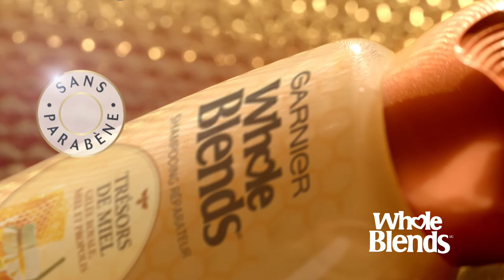Nouvelle publicité Whole Blends - Trésors de miel